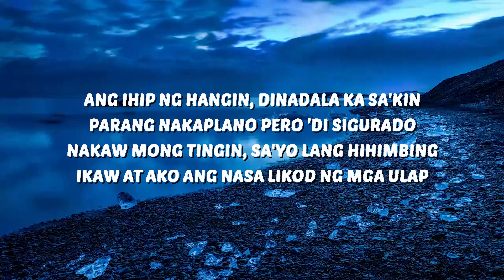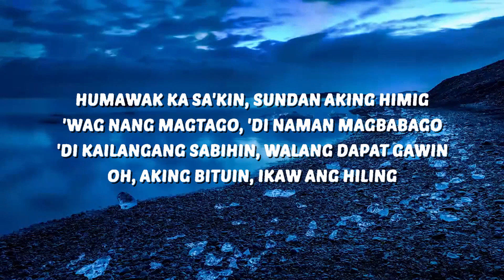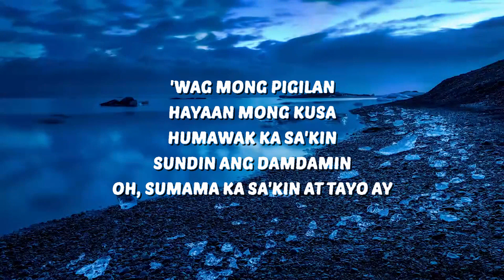Arthur Miguel - Lihim (Lyrics) | Music one for me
Arthur Miguel
Lihim
Lihim Arthur Miguel Lyrics
Arthur Miguel Lyrics
Lihim Lyrics

⭐️ LyricsOnly:

🎤 Lyrics:
[Verse 1]

[Chorus]
Kailan aaminin?

[Chorus]
Kailan aaminin?

[Instrumental Break]

[Chorus]
Kailan aaminin?

[Outro]
Kailan sasabihin?
Kailan aaminin?
Kailan sasabihin?
Kailan aaminin?